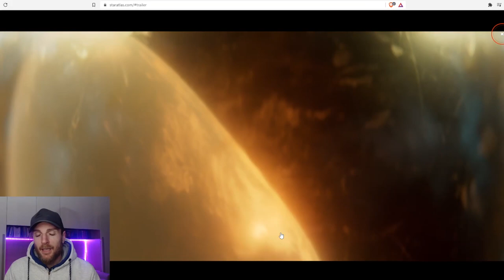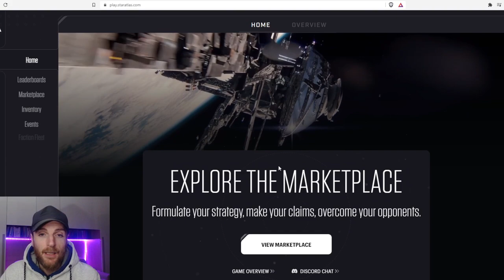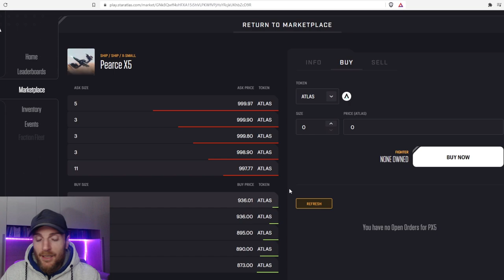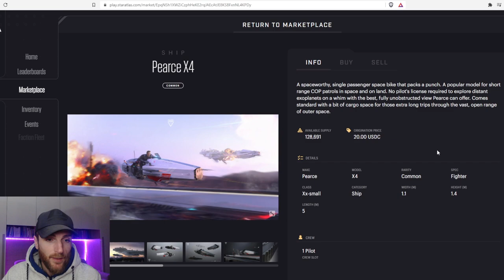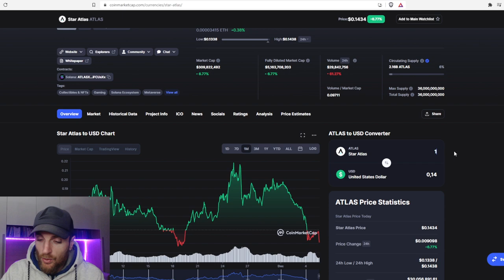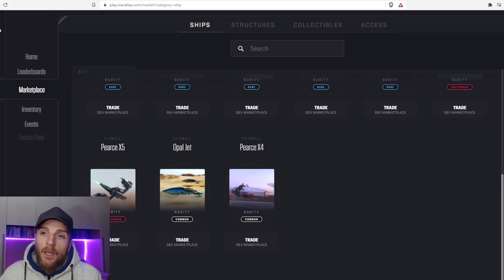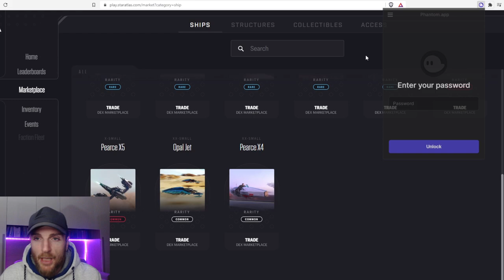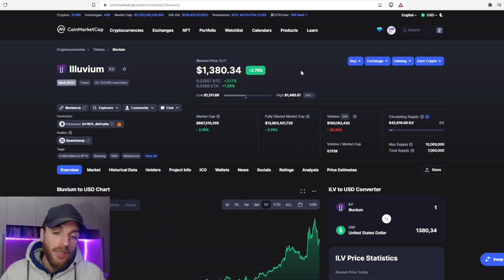Star Atlas - 100X? Capolavoro Tripla A?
Star Atlas promette di essere l' MMO Crypto più grande ed ambizioso della storia. Se il progetto verrà alla luce come promesso sarà il gioco per guadagnare crypto più incredibile di sempre!
Attenzione però a non investire MAI più di quanto sei disposto a perdere, ma vale davvero la pena provare in questo progetto play2earn che potrebbe trasformarsi in profitto senza precedenti!